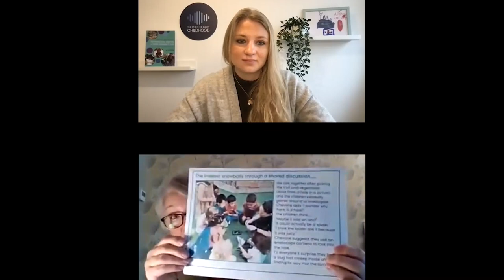Observing and documenting children’s interests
On this episode Angelica talks to Di Chilvers, who is an Independent Advisory Consultant in early childhood education having worked in the early years sector for over 45 years as a Nursery Nurse, Teacher, Senior Lecturer, Adviser and National Strategies Regional Adviser.

Di has created an assessment tool called the Development Map, which is a holistic, child centred way of mapping children’s development and progress. She is also the creator of The Observation Toolkit, which she touches on in this episode.

Angelica asks Di - what should we choose to observe? We are constantly observing children, but what should we really focus on? How do we know what children's interests truly are, and which ones should we follow? And amongst all of the workload pressures, what and how do we record and document our observations?

Di talks about observation in action, activity based interests, 'interests in motion', a fluid curriculum, working theories and much more...

Episode breakdown:

02:30 - The starting point is observations
06:27 - Observation, assessment and planning at the centre
07:00 - Child-centred practice through the lens of observations
09:10 -  Statutory duty to observe - Observe, assess, plan
10:00 - Observing during continuous provision is vital
11:10 - Should we observe during pre-prepared activities?
13:00 - Observing for outcomes and statements
16:30 - Observation in action - What does it actually look like?
18:20 - The traditional view of how we record observations
20:00 - You don't need to write all observations down
24:20 - Working smarter not harder!
25:20 - Documenting with photos
28:30 - Observations and interests informing the curriculum
29:20 - A fluid curriculum and letting observations spiral
30:50 - Learning in action boards
32:50 - Activity based interests and superficial observations
35:00 - Working theories and 'interests in motion'
40:00 - Floor books and observation, assessment and planning in action
41:40 - Children's Development Maps and The Observation Toolkit
44:45 - Can you talk about your observations to parents, your SLT and Ofsted?
47:20 - Observing children is a privilege - Listening to children's voices
47:40 - The pedagogy of listening - The 100 languages